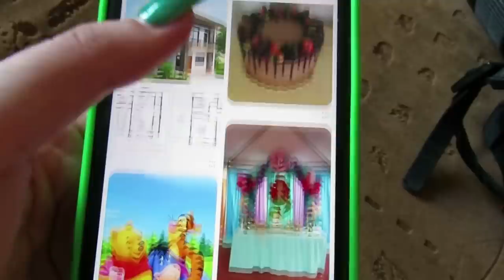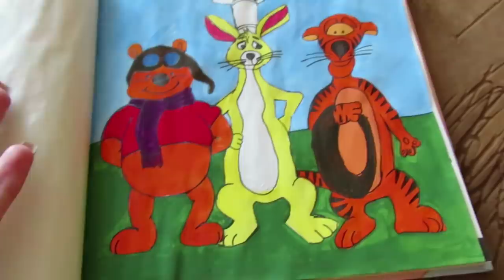БРАТ ХОЧЕТ ОТОБРАТЬ ПОСЛЕДНЕЕ/ Скетчбук / Ayka Emilly